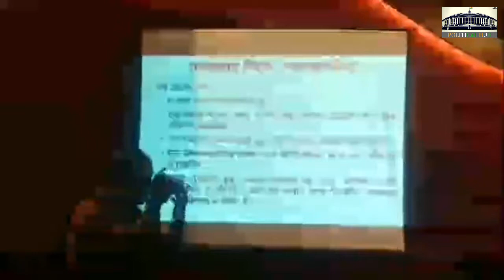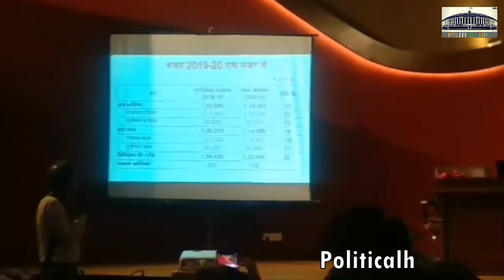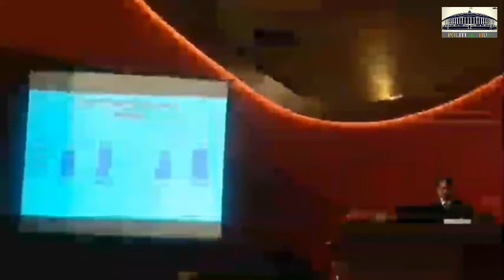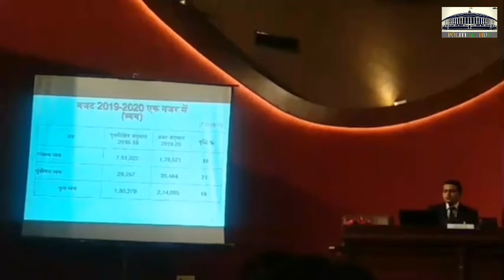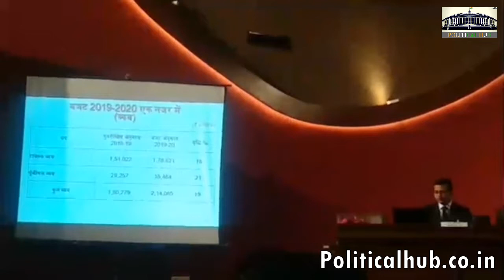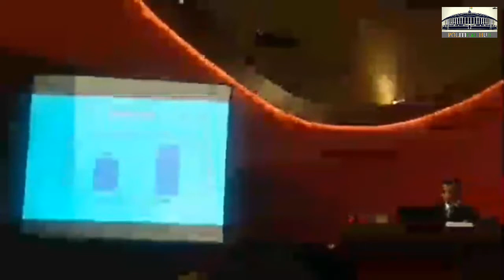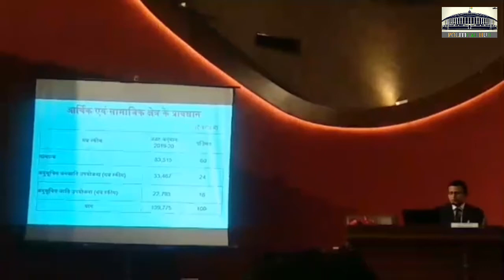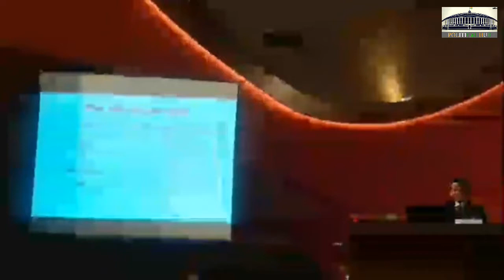Madhya Pradesh 2019 Budget by Congress Gov.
Madhya Pradesh 2019 Budget